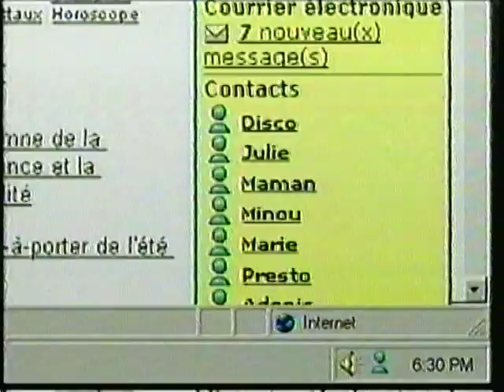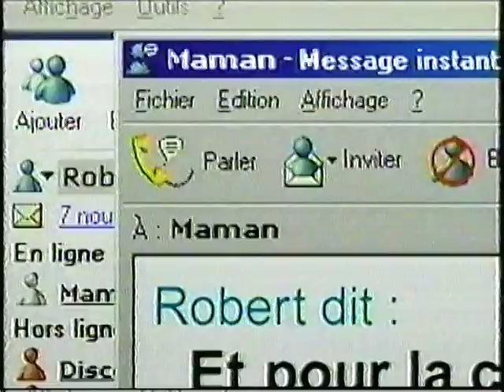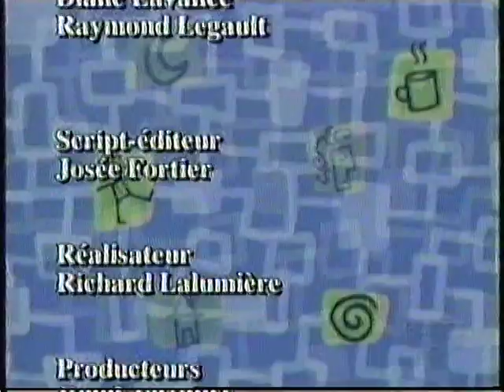Canal D Samedi PM en rappel